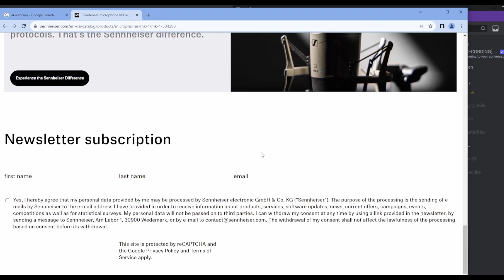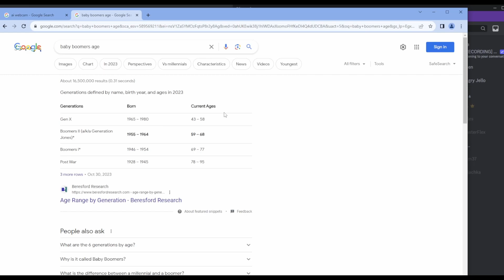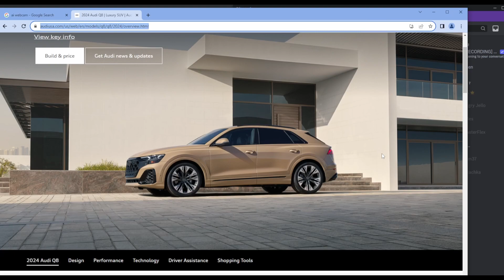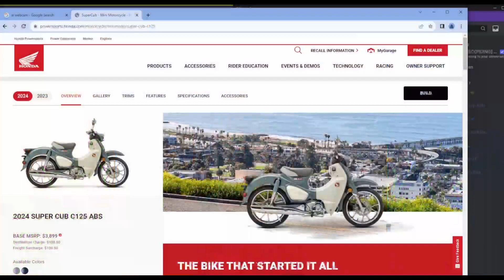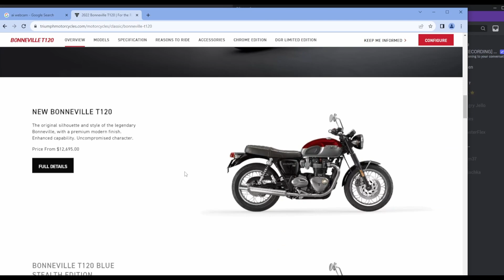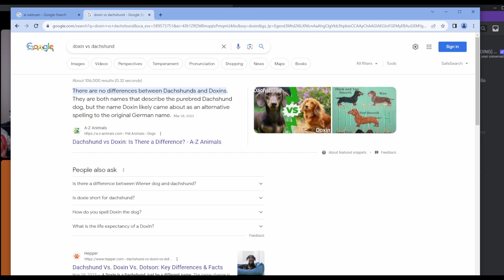All Aboard for Hell - Now in Video!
Howdy, sinners! Welcome to All Aboard for Hell, a podcast which imperils your soul with bad jokes and hot takes. Today, we talk about the promises we make--not for ourselves, but for the people we wish we could be. New Year's Resolutions, folks!